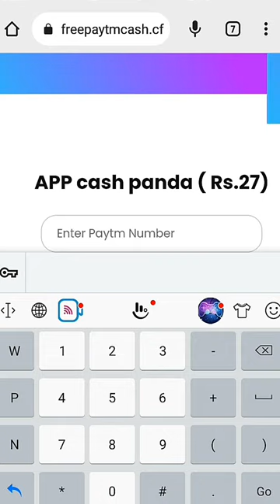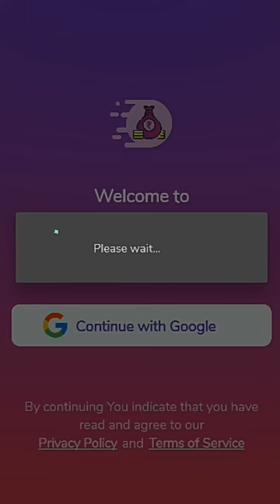🤑Today New Campaign Loot Offer 26₹+26₹+26₹ Instant Paytm Cash || Tasks💰Campaign BUG|| New Paytm app